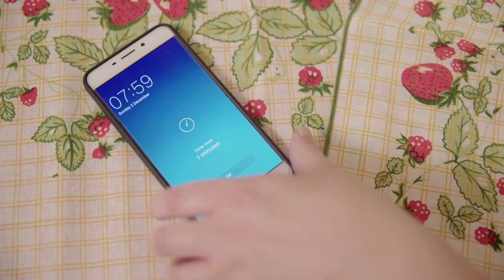Episode II: Date Night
Marie must negotiate her first Saturday night trapped at Nonna's house - which involves dinner with the family and sneaky drinks with ze boyfriend at 9 o'clock. Will she make both?

Written by Elisa Cristallo.
Directed by Angela Pezzano.
Produced by Dulce Aguilar & Elisa Cristallo.
With funding support from Blacktown Council's Creative Arts Fund.
This series went to air on Channel 31, Melbourne in November 2019 followed by an online release.